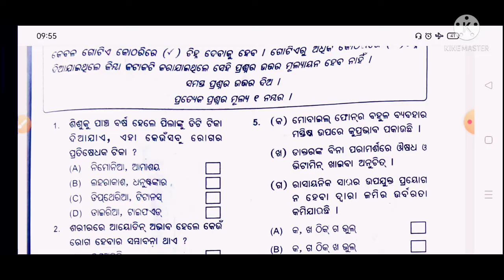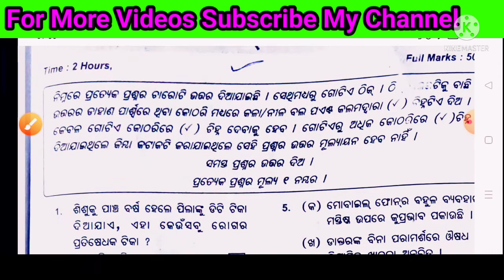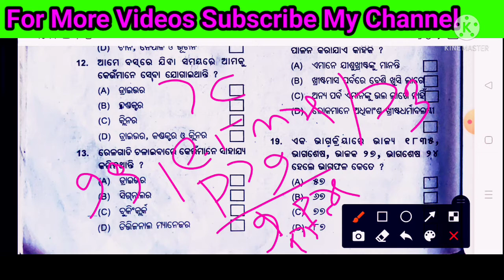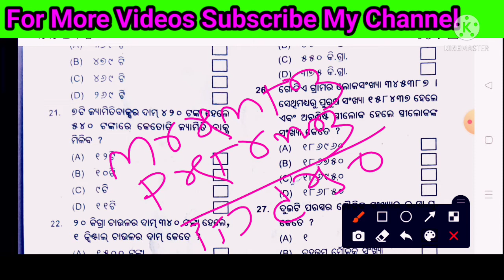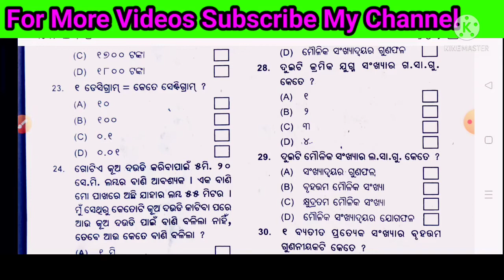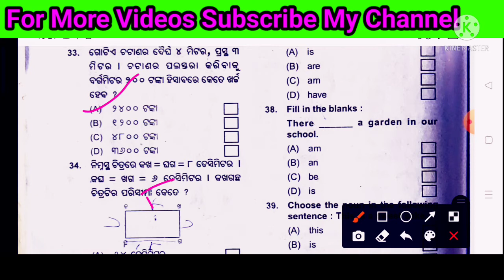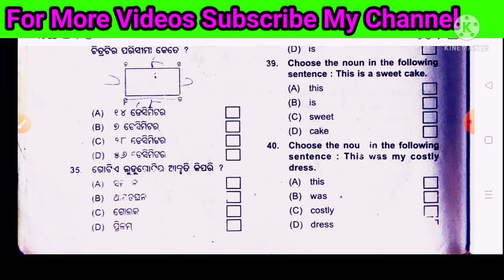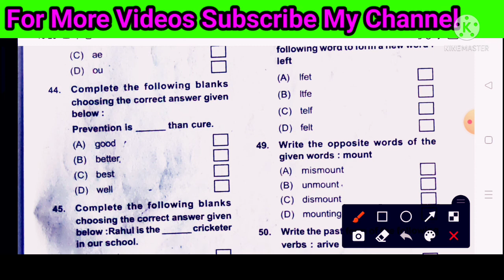Odisha Adarsha Vidyalaya Entrance#Practice Set -2#Most Important MCQ#Dusmanta Guruji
For more videos You can click below link :-